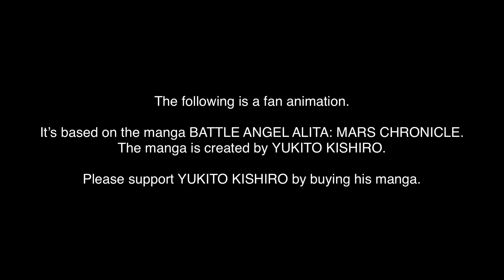Battle Angel Alita: Mars Chronicle | Fan Animation Teaser (Alita vs Erica)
Short animation I made. Hope you like it!